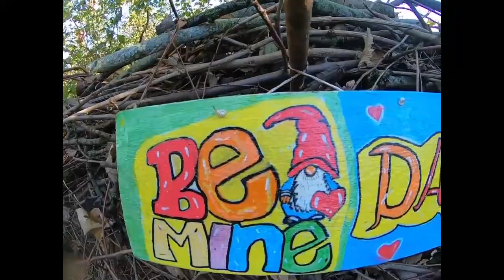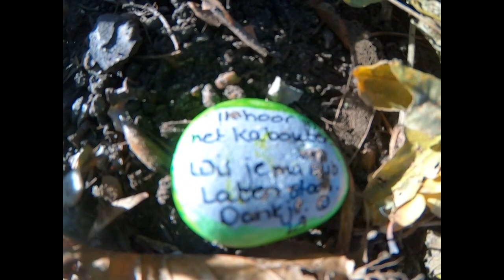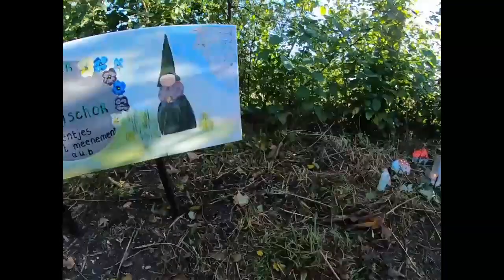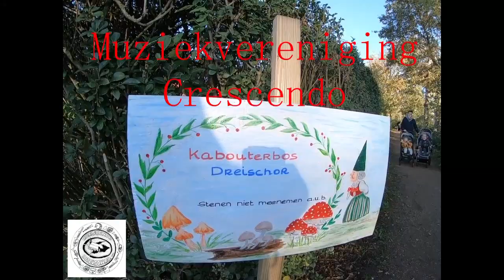Kabouterbos Dreischor 2020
In de herfst verandert het slingerbos van Dreischor in een echt kabouterbos.
Kijk mee en waan je in kabouterland.
Muziek van Muziekvereniging Crescendo onder leiding van Jeroen Schippers.
Veel kijk en luister plezier!